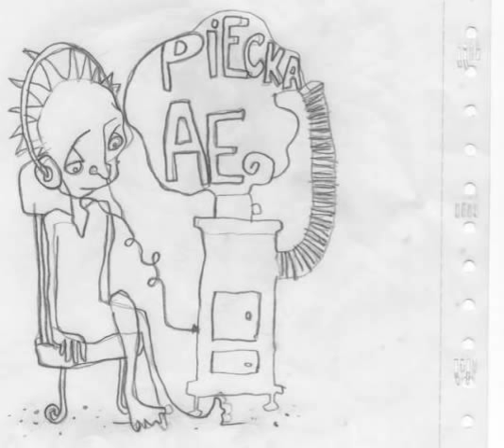Piecka AE - Kladivo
PIECKA AE were from Bratislava. They start to play around 20 years ago, they are used to practice in psychological advisory service. Back in that times they played with famous czech alternative bands like PSÍ VOJÁCI, MŇÁGA A ŽĎORP, GARÁŽ. They used to play in Kominarska street, in legendary music club. PIECKA AE don't have any official releases, just few songs from concerts passed on.